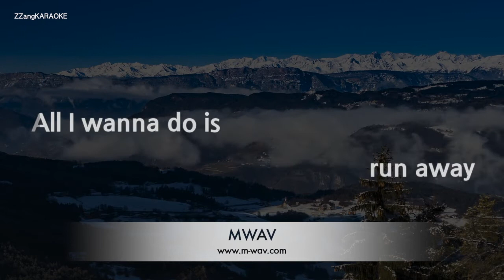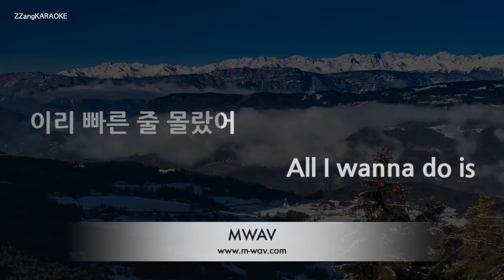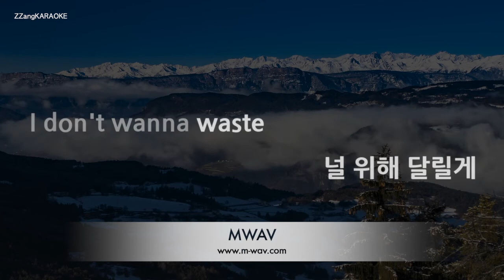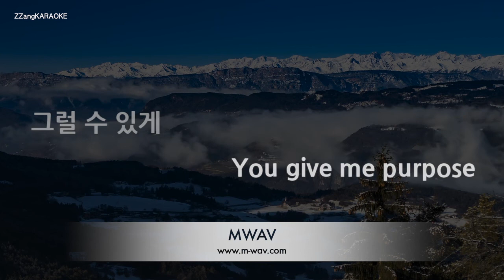[짱가라오케/노래방] 세븐틴(SEVENTEEN)-Ready to love [ZZang KARAOKE]